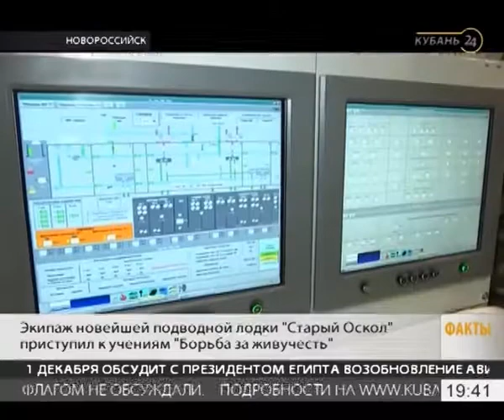Учения на ПЛ "Старый Оскол" (Факты 24 от 08 12 17)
Репортаж канала "Кубань 24" о противопожарных учениях на подводной лодке "Старый Оскол" (проект "Варшавянка")